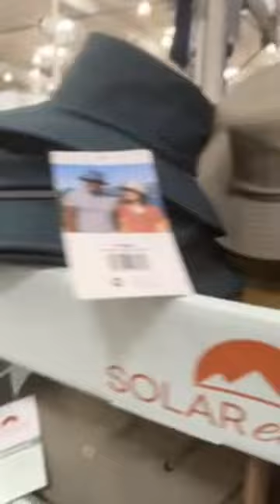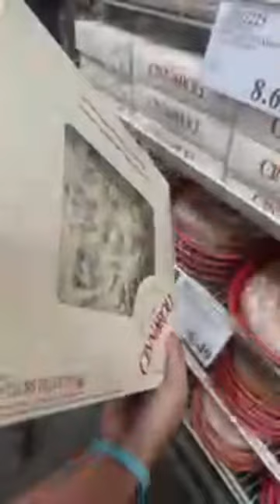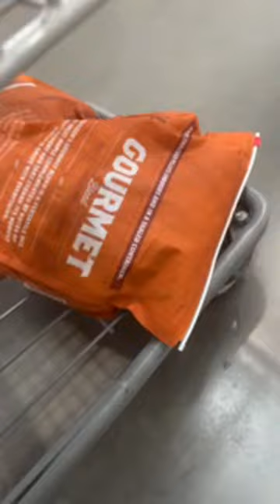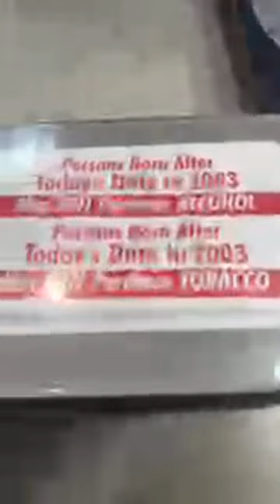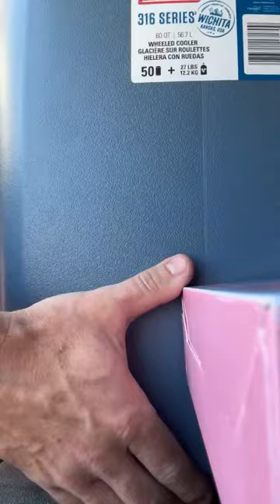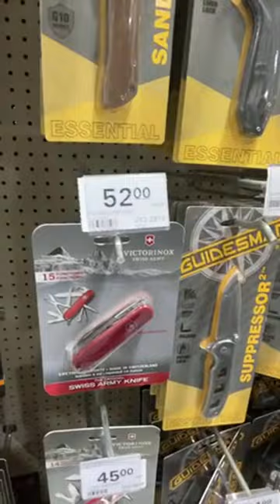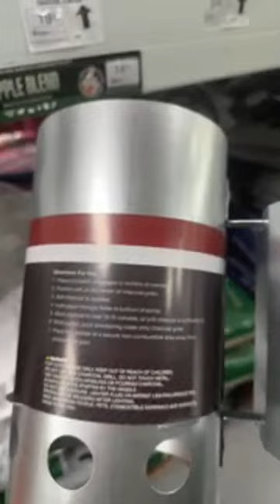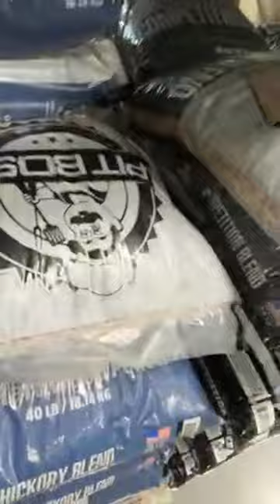Jen & Kerry Carnivore Costco RUN! livestream!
Welcome to HomesteadHow/ Healing Humanity!

Here, I share my life on my homestead AND my journey exploring a proper human diet. From deep dives to everyday experiences, join me as we uncover the impact of this lifestyle.